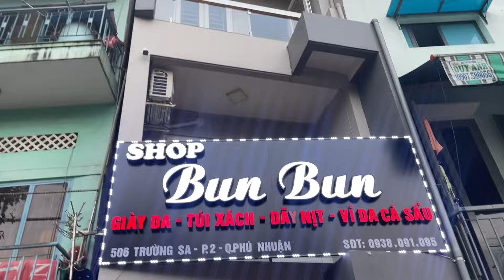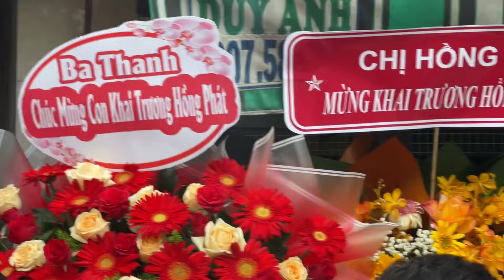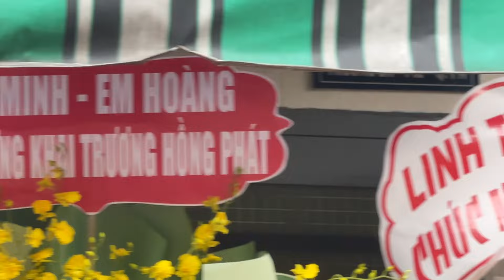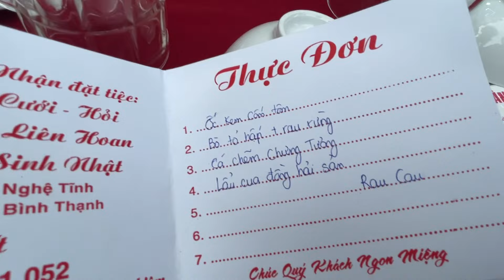Hồng Loan khai trương shop Bun Bun, Ns Ngân Tuấn sáng tác ngay bài vọng cổ hát tặng hồng phát